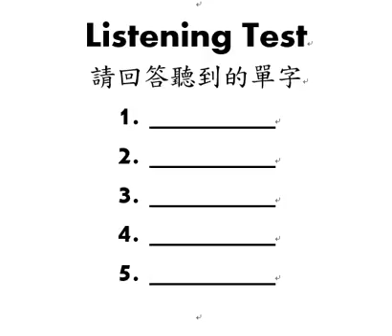不規則動詞ABC型10~18 Listening Test